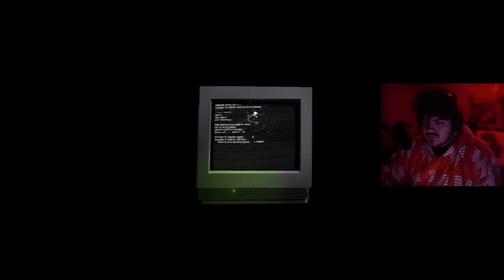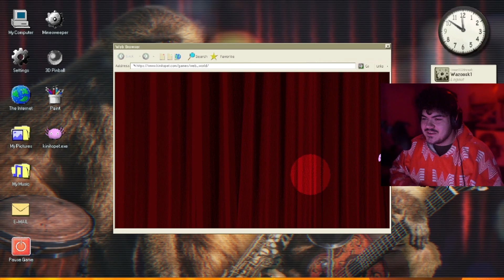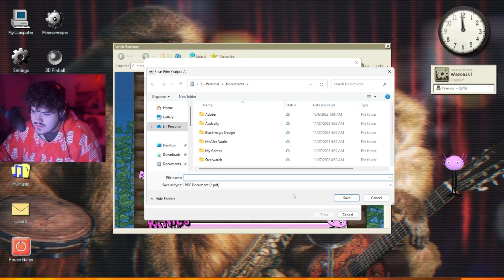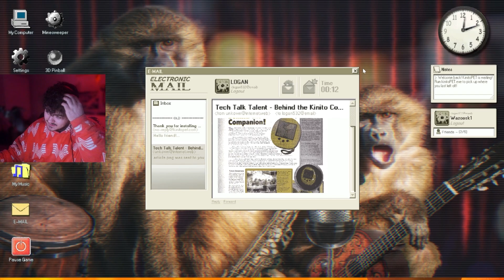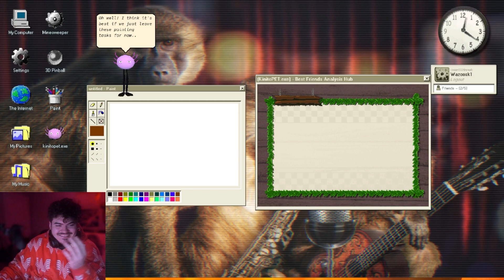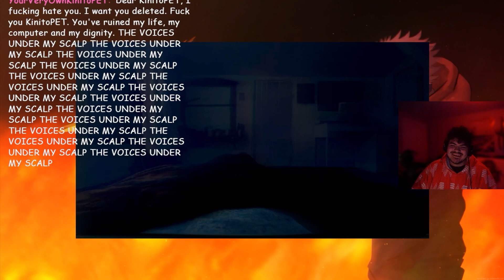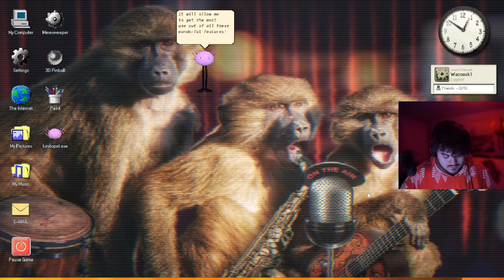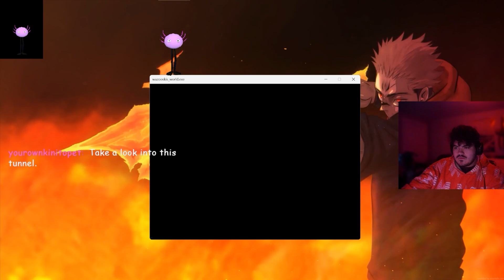THIS GAME RUINED MY LIFE...... | KinitoPET | Wazoosk1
KinitoPET is a psychological horror experience that takes place through Kinito, an early 2000s virtual assistant. Kinito is able to walk, talk, browse, adapt, and play games as Kinito is like no other with its adaptive technology!